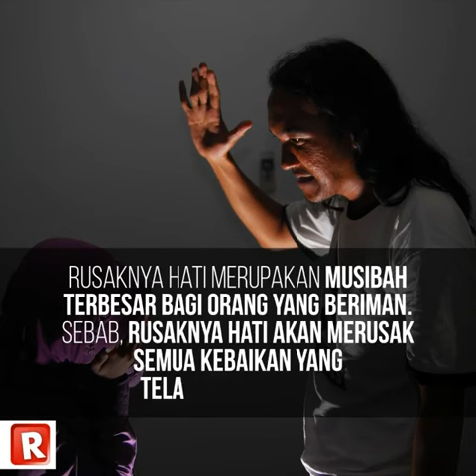💔Bahayanya jika Qalbu kita Rusak?💓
Assalamu'alaikum sobat REPUBLIKA yang beriman. Apakah yang dapat merusak hati? Dan apa bahayanya jika qalbu kita rusak? Temukan jawabannya dalam VideoHikmah ini dan silakan save dan share jika bermanfaat